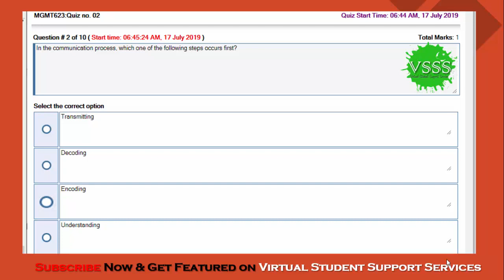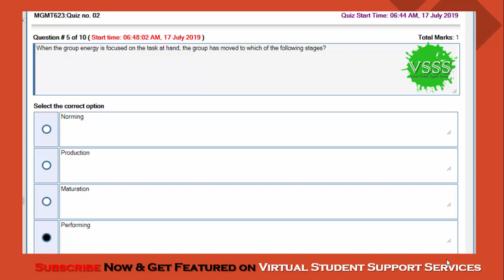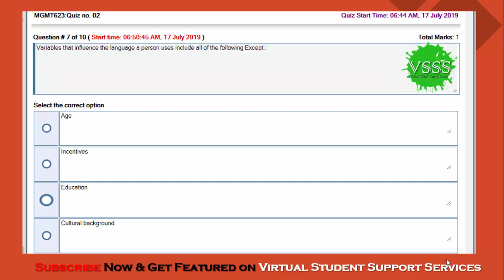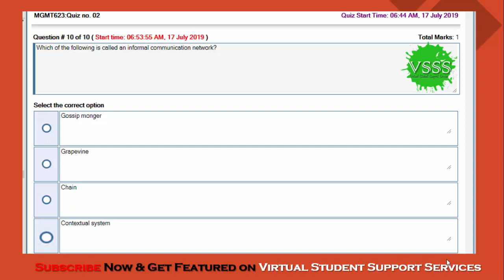SOLUTION GDB No. 2 (MGMT623 - HRM623 - Leadership & Team Management) Spring 2019